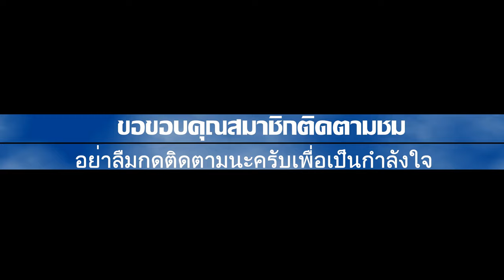ฮา!สนั่นถามตรงเกิน งานโตโยต้าไฮลักซ์รีโว่ โลตัสสามกอง ภูเก็ต HD1080P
คำเตือนเด็กอายุตํ่ากว่า13ปีควรได้รับคำแนะนำเรื่องเพศและด้านภาษา  ฮา!สนั่นโดนถามตรงๆอยากมี... งานโตโยต้า ไฮลักซ์รีโว่ เทสโก้โลตัสสามกอง ภูเก็ต HD1080P   วันที่4มีนาคม2560[ ที่อยู่:104หมู่5 ถนนเฉลิมพระเกียรติ ร9 ตำบลตลาดใหญ่ อำเภอเมือง จังหวัดภูเก็ต